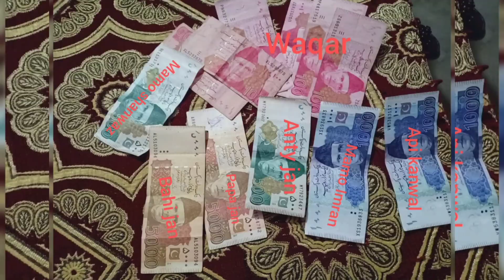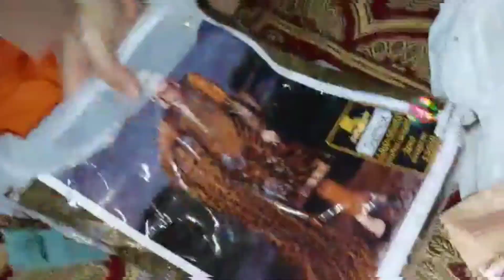Sister aur bhai ko di mainy eidi yahi memories hoti hai Jo waqt guzarny k 7 yad ati hain 😊😇